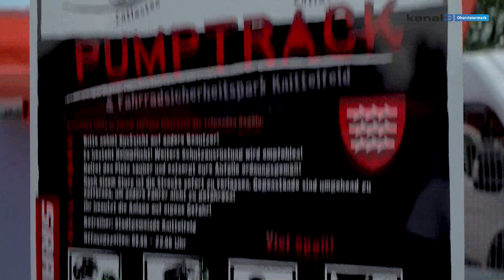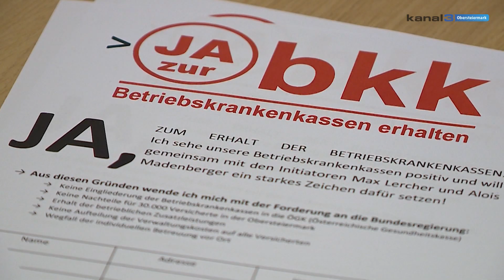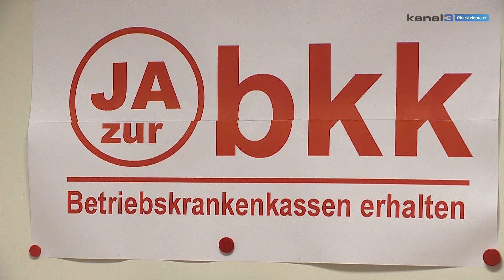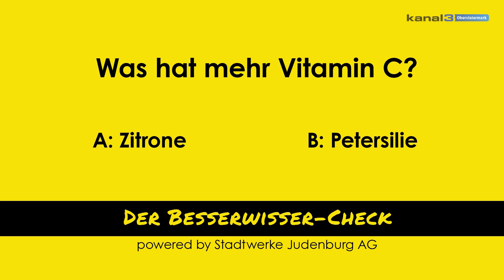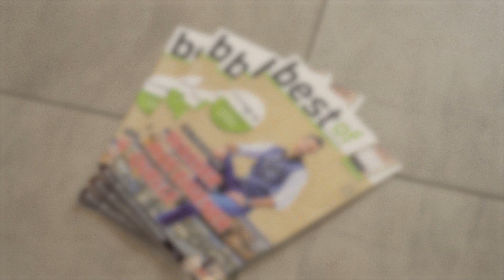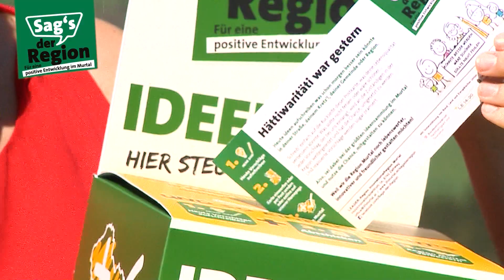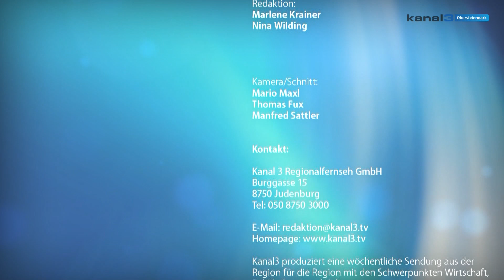Kanal3 Obersteiermark KW 29 2019